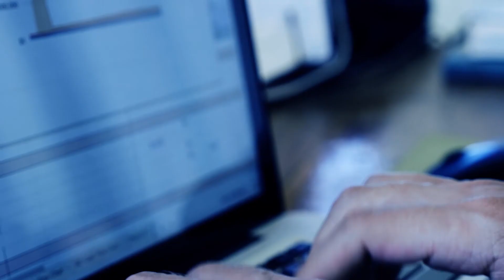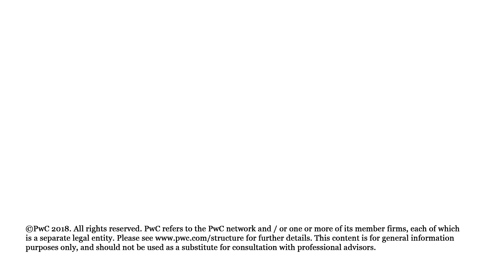Impact of Drones and Articificial Intelligent on UK economy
Companies running large scale infrastructure projects need to monitor their sites precisely. We're combining drones technology and Artificial Intelligence to help our clients and our recent research tells us drones technology will potential contribute £42bn to the UK economy by 2030. Find out more about how drones could impact your industry in our video.